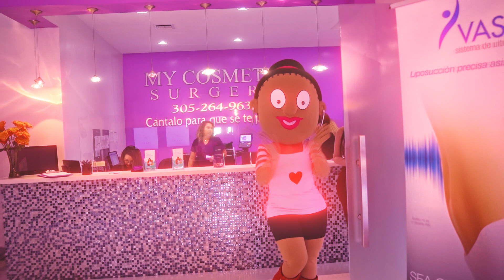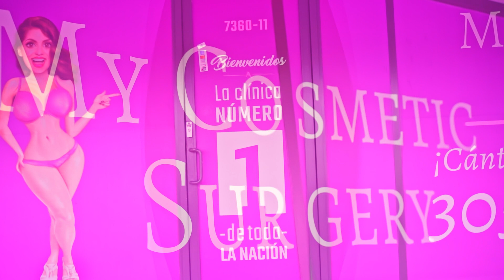El sueño de Yesapin Garcia.